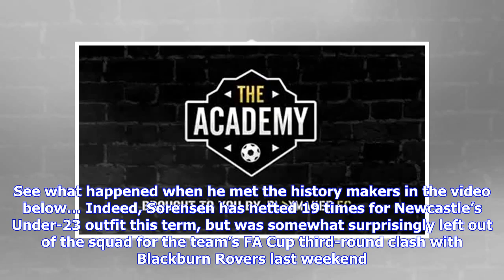Revealed: 74% of Swansea fans urge Potter to bring goal machine to Liberty Stadium this month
Newcastle United announced last week that Elias Sorensen had penned a new three-and-a-half-year deal with the Magpies. The 19-year-old’s previous contract with the Premier League club was due to expire at the end of the season and there was a lot of speculation surrounding the striker’s future. Newcastle have now tied Sorensen to a new deal, but it does not appear that he is currently in the plans of first-team boss Rafael Benitez despite an incredible season. Plymaker FC’s Matchday with Max ca...